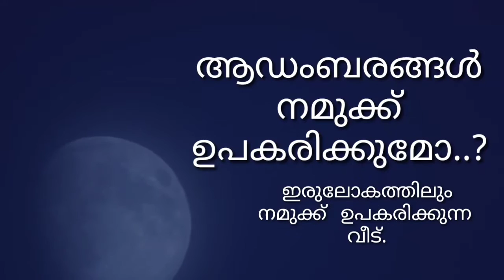ആഡംബരങ്ങൾ നമുക്ക് ഉപകരി ക്കുമോ?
കഷ്ടപ്പെട്ട് സമ്പാദിച്ച് ആഡംബര വീടും മറ്റും നിർമ്മിച്ച് അതിൽ താമസിക്കും മുമ്പോ , ചുരുങ്ങിയ കാലം മാത്രം താമസിക്കും ബോഴേക്കും ആയുസ്സ് തീർന്നു  ഈ ലോകത്ത് നിന്നും വിട പറയുന്ന നമ്മുടെ അവസ്ഥ . മൂസ നബിയുടെ കാലത്ത് ഒരു സ്ത്രീ ചോദിച്ച സംഭവം... കേൾക്കാം.